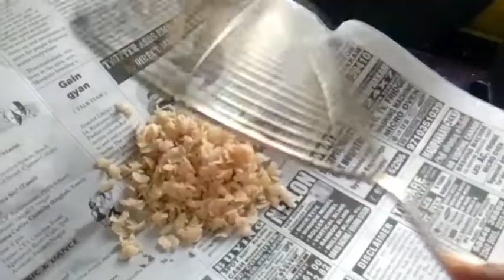அவல் பேல்பூரி|easy & healthy snacks|PEKKA BUTTERFLY TAMIL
Homemade healthy snacks for children..Maximum avoid outside food 🙏🙏🙏